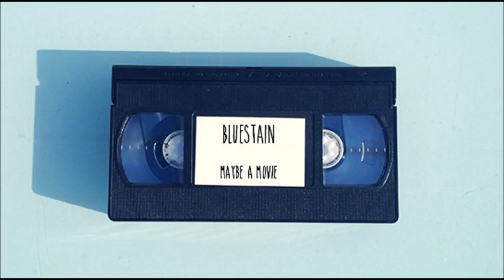Bluestain - Crowded Spaces